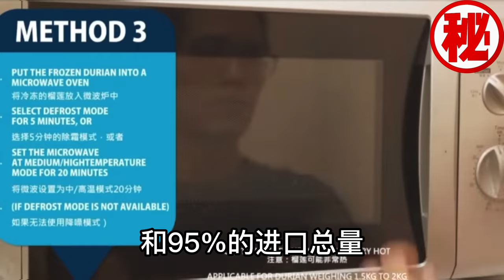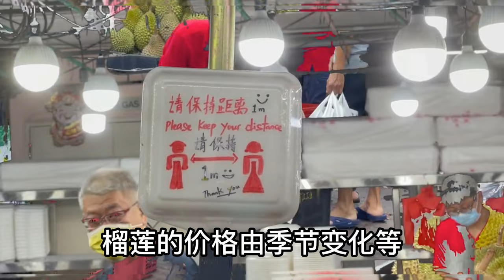猫山王榴莲价钱会飙升吗？海南岛国产榴莲有影响吗？看过你就会明白了。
根据2020年新加坡食品局的数据，新加坡89%的榴莲来自马来西亚，其余则来自泰国和菲律宾。新加坡榴莲的价格受到各种因素的影响，如季节性变化等。

在新加坡，榴莲的价格由季节变化等各种因素决定。
例如，据星报报道，马来西亚的榴莲可能在5月至7月的下一个收成季节更加昂贵，因为柔佛州的洪水影响了许多果园。
马来西亚水果农民协会副主席说：“我们预计今年柔佛州的榴莲产量将下降超过50％，这肯定会影响价格。”

根据以上报道，猫山王榴莲的价格可能会受到各种因素的影响而波动。虽然中国开始种植榴莲，但由于供应量有限，不太可能对泰国榴莲出口造成严重影响。同时，中国内陆城市对泰国榴莲的需求仍然很高，并将其视为高端产品。因此，泰国榴莲仍然在国际上有很大的需求，这可能导致其价格相对较高。、、

以下是需要考虑的一些因素

1.国内外的需求量，中国市场对泰国榴莲的需求仍然很高，并且将其视为高端产品。
2.季节性因素，例如天气、收成等
3.生产量，如泰国榴莲产量减少，可能会导致价格上涨